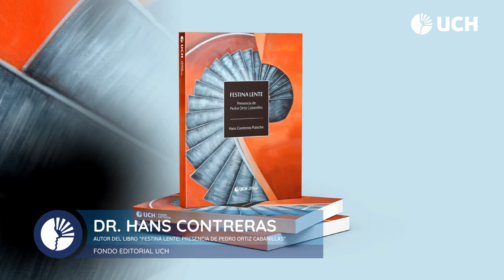Fondo Editorial UCH: Entrevista al Dr. Hans Contreras Pulache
El Fondo Editorial de la Universidad de Ciencias y Humanidades entrevistó al Dr. Hans Contreras Pulache, Médico neurólogo educativo y autor del libro "Festina Lente. Presencia de Pedro Ortiz Cabanillas"; un libro de memorias que da cuenta de la presencia magistral de Ortiz, revelando su presencia más que discutiendo su ausencia, evidenciando que, como él quería, somos información social.
La presentación virtual del libro se realizará el próximo 30 de septiembre del 2021 a las 4:00 p. m. A través de las plataformas Zoom y Facebook Live.